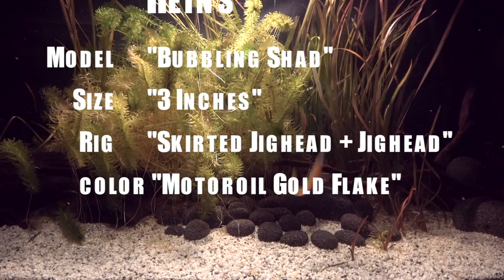Reins: Bubbling Shad! Lure action on a skirted Jighead! Underwater! Full HD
This is an underwater view of the fishing lure "Bubbling Shad" made by "Reins".
This video will show you, how this lure does behave underwater on a skirted Jighead and a normal Jighead.

Brand: Reins
Model: Bubbling Shad
Color/Design: "Motoroil Gold Flake"
Size: 3 Inches
Rig: Skirted Jighead + Jighead